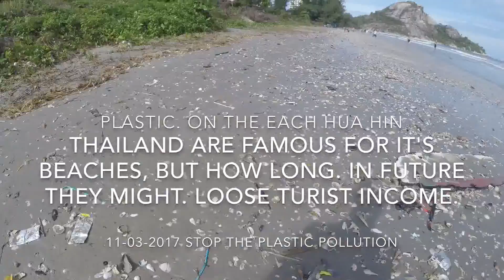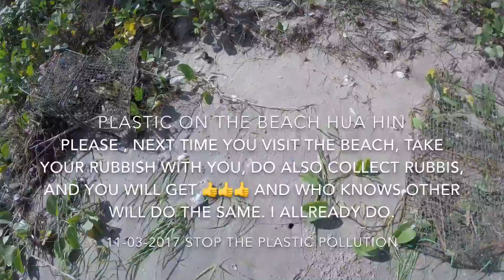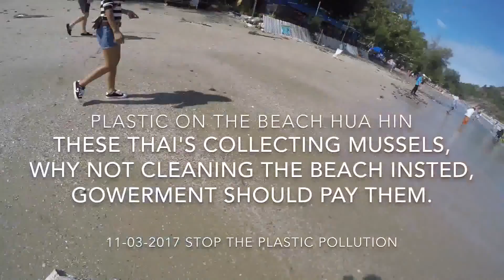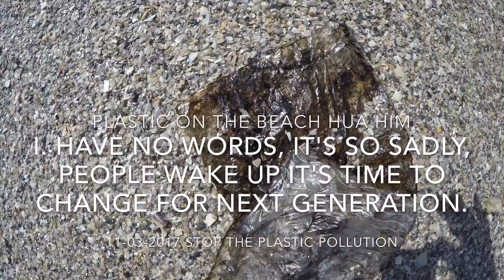Plastic and garbage on the beach Hua Hin